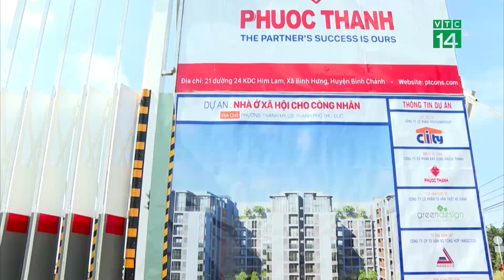Doanh nghiệp không mặn mà xây nhà ở Xã hội | VTC14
VTC14 |Theo số liệu từ Sở Xây dựng TP.HCM, hiện TP có hơn 99 ngàn căn hộ cho thuế với hơn 723 ngàn phòng. Số người thuê gần 1.7 triệu người, trong đó có 886 ngàn công nhân. Mới đây, TP có chủ trương sẽ xây 1 triệu căn nhà giá rẻ nhằm thay thế chung cư cũ, nhà trên kênh rạch, khu nhà trọ...để người lao động, người thu nhập tiếp cận được với môi trường sống tốt hơn. Tuy nhiên, chủ trương này sẽ khó được hiện thực hóa khi quỹ đất ngày càng khan  hiếm,  những bất cập, vướng mắc trong chính sách vẫn còn tồn tại khiến doanh nghiệp chẳng mặn mà đầu tư xây dựng nhà ở xã hội.